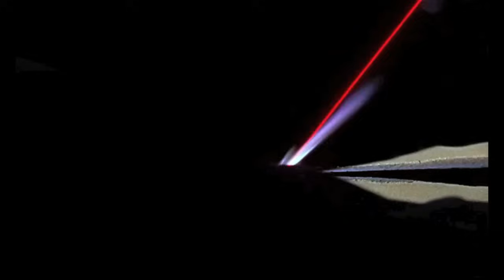Goldfinger Review: Part 1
Part 2 will be up tomorrow!